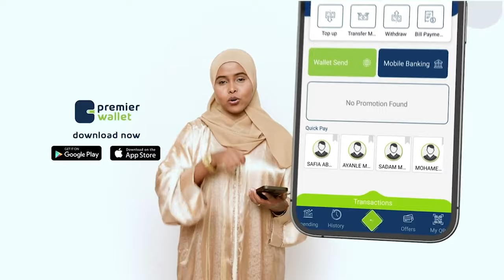Hormuud Salaam Foundation oo qeybtii 2-aad caruur ka xanuunsan wadnaha u qaaday dalka Talyaaniga.